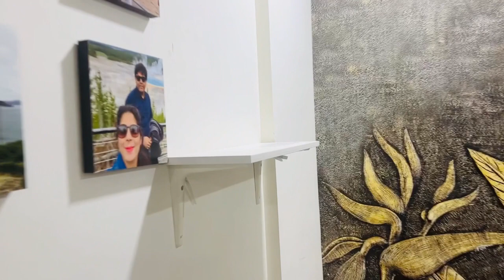*VLOG* Organizing My Living Room || अरे भाई ये क्या हो गया 🙄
Lots of love. Stay Happy 🙂